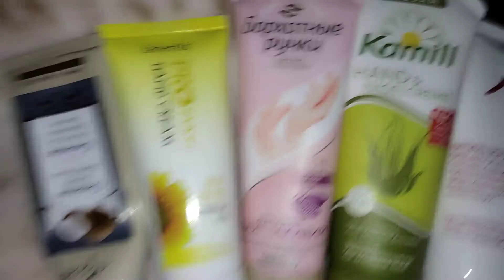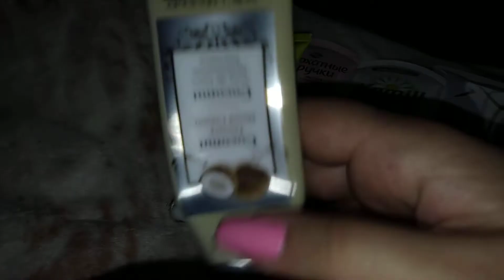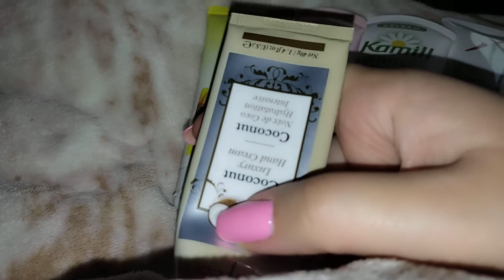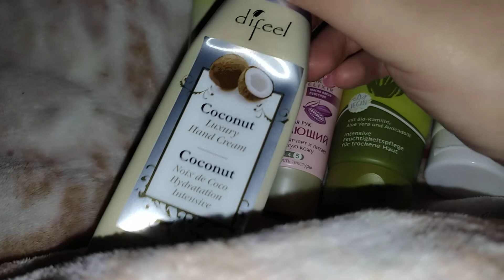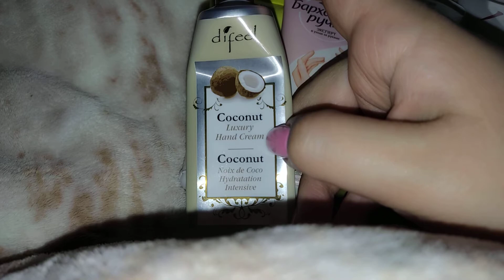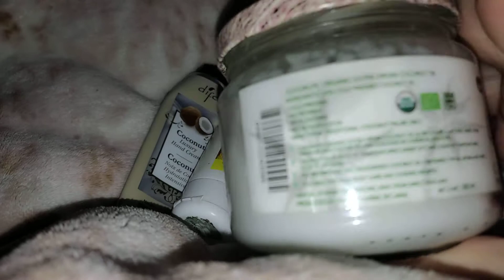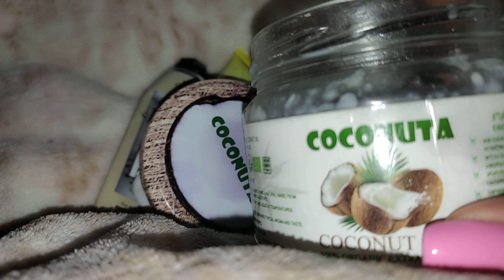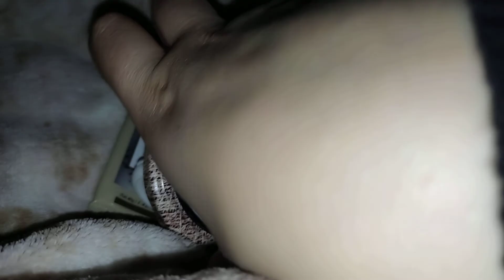Ձեռքերի կրեմներ, ձեռքերի խնամք